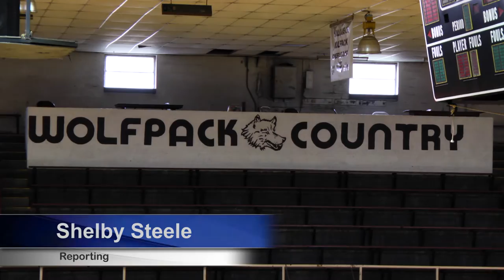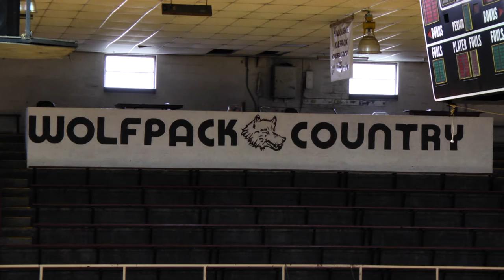Hatfield McCoy Shootout